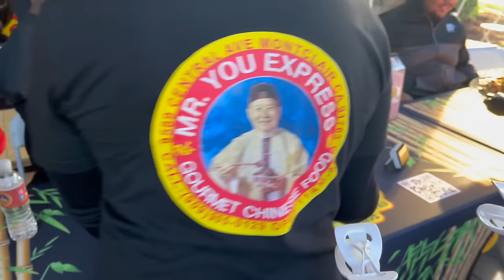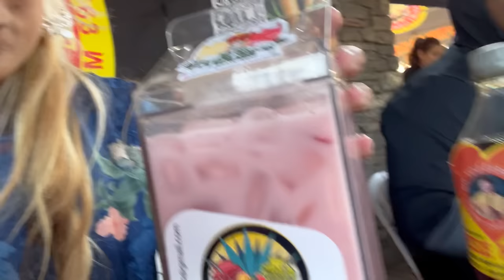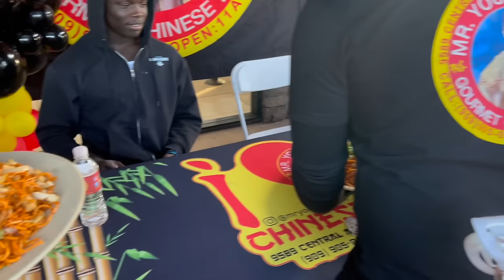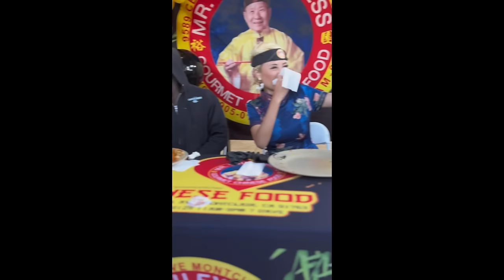7LB CHOW MEIN EATING CONTEST at Mr. You in Montclair, CA!!